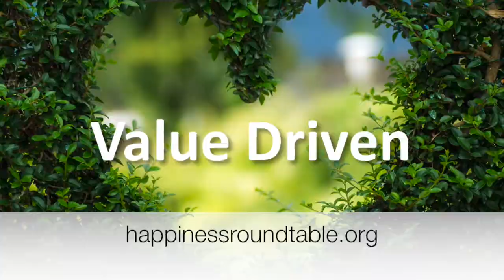John de Graaf Happiness Roundtable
John de Graaf is an author, speaker, activist and documentary filmmaker.  15 of his films have been broadcast nationally on the US PBS system, including the hit special Affluenza.  He is the recipient of more than 100 regional, national and international filmmaking awards.  He is the co-author of Affluenza, Take Back Your Time and What's the Economy for, Anyway?  He is currently writing a new book, A Backpacker's Theory of Life.  He has spoken about happiness issues in the US, Canada, Australia, Italy, Hungary, Austria, the United Arab Emirates and Brazil, and was a member of the International Expert Working Group advising the government of Bhutan for its UN GNH report in 2013.  He is a co-founder of Take Back Your Time the Happiness Alliance and And Beauty for All He lives in Seattle, Washington.